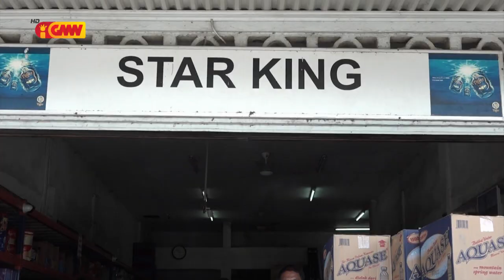Emprezáriu sira konkorda Governu hasa’e impostu ba sasán luxu